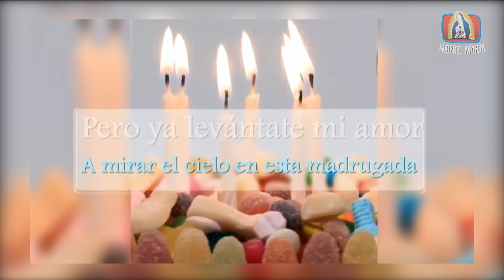Corazones Unidos│25/05/2021│Madre Arely MJM.